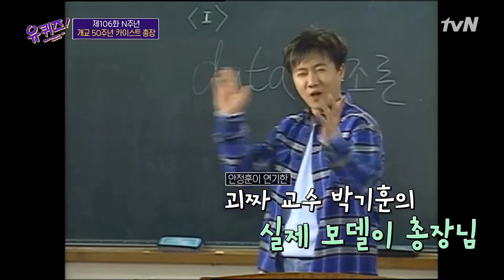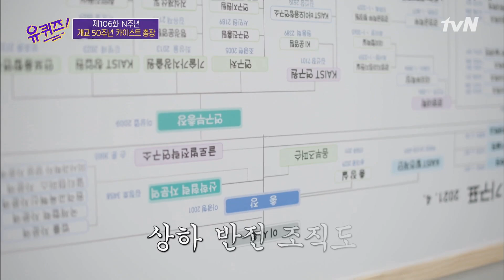"TV도 거꾸로 봅니다!" 카이스트 괴짜 교수→총장이 된 이광형 자기님#유퀴즈온더블럭 | YOU QUIZ ON THE BLOCK EP.106 | tvN 210512 방송